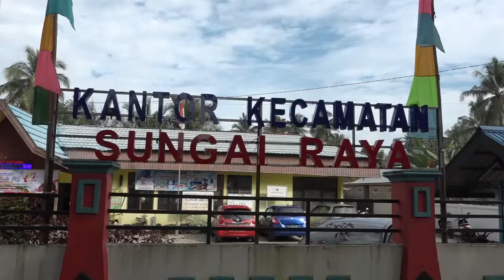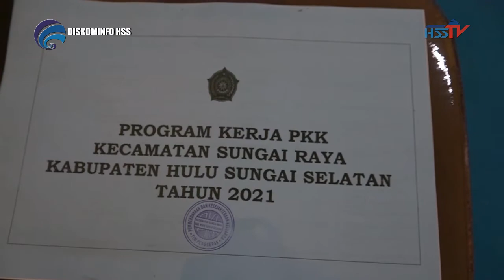3HABARHSS - RAPAT KERJA TP. PKK KEC. SUNGAI RAYA 2021